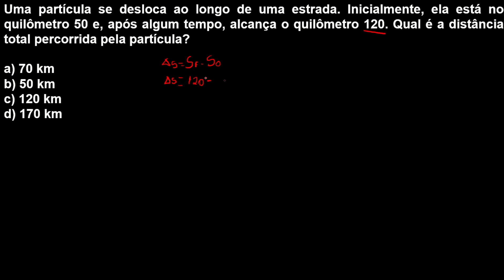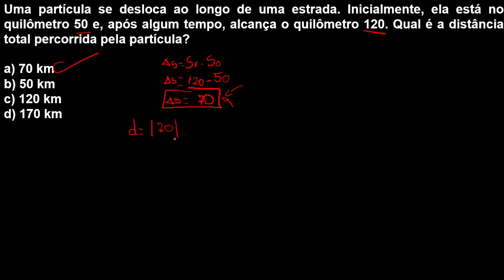Questão 5 - Cinemática: exercícios resolvidos. 💥Willian Reges💥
Nesta questão, vamos aprender os conceitos básicos de deslocamento escalar. Veremos o que é deslocamento escalar, como calcular o deslocamento escalar, e as principais aplicações do deslocamento escalar.

Vamos resolver alguns exercícios para praticar o cálculo do deslocamento escalar e entender suas aplicações.

Vamos aprender Cinemática juntos, e tornar essa jornada educacional memorável! Não deixe de se inscrever e ativar as notificações para que possamos começar essa incrível aventura matemática juntos. Estou ansioso para vê-los no meu canal em breve!

Se você deseja ajudar o canal a crescer e prosperar ainda mais, agora você pode fazer isso de uma maneira simples e direta através do Pix. Qualquer quantia é bem-vinda e será usada para melhorar a qualidade do nosso conteúdo, adquirir equipamentos melhores e continuar trazendo educação de qualidade para todos.

Pix:  9d348f17-bc7a-486b-9e7c-1667a67680cb
Willian Rodrigues Bezerra